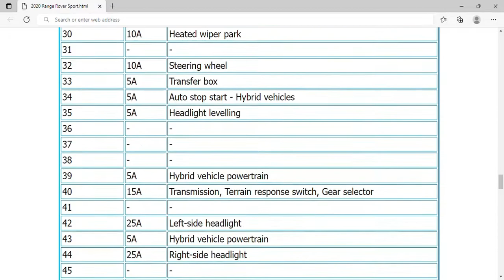2020 Land Rover Range Rover Sport Fuse Box Info | Fuses | Location | Diagrams | Layout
2020 Land Rover Range Rover Sport Fuse Box Info | Fuses | Location | Diagrams | Layout